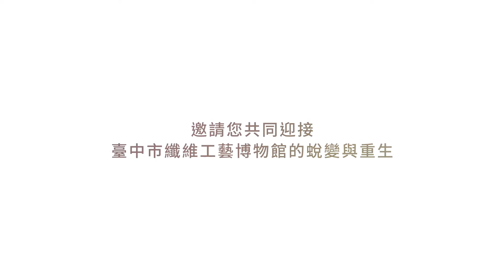臺中市纖維工藝博物館開幕 CF